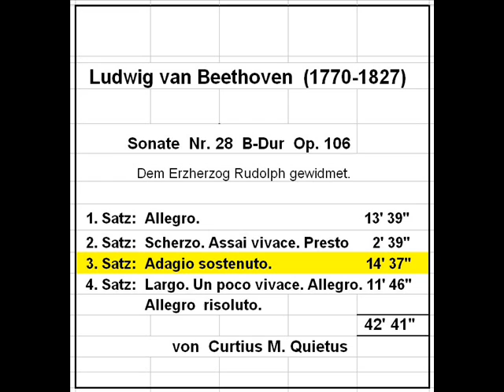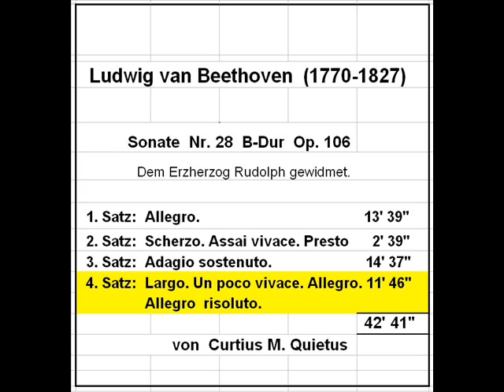Ludwig van Beethoven: Hammerklavier-Sonate Nr. 29 B-Dur Op. 106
am Atari hergestellt mit
Notator/Creator
mit der Maus eingegeben, nicht eingespielt !!
Künstliche Musik
Ludwig van Beethoven: Sonate Nr. 29  B-Dur  Op. 106
Hammerklavier Sonate

Das müssen Sie gehört haben, wenn sie Beethoven-Sonaten lieben
Hören Sie sich auch die Sonate 32 an.

Suche in Youtube: Curtius M. Quietus
                  Notator Creator

Unter diesen Angaben finden Sie schnell alle meine Werke